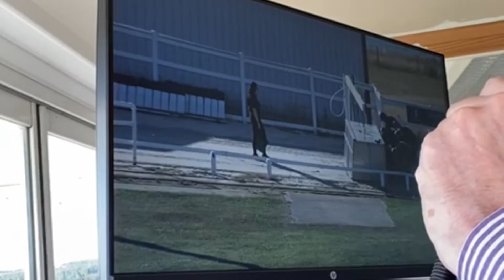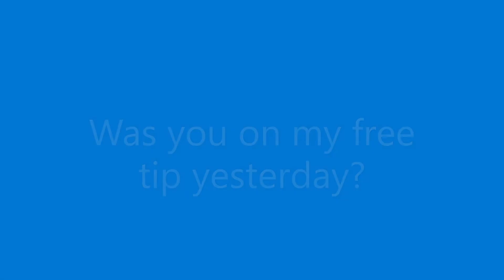By The Paddock | Colonel’s Service | Episode 4 | In The Commentators Box | Towcester Greyhounds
Tonight's Blog LIVE calling from the commentators box at Towcester Greyhounds 4th July 2022

Im Kevan Minter, also known in the profession as The Colonel.

I have been in the betting industry since the early 1980's

I will be uploading daily blogs to this channel, with an insight to the Racing Industry, some free tips, and a little info about my NEW members service.

I'm Launching my Members Service here on YouTube for the very first time.
For just £30 a month, i will send you between 4-6 Horse Racing bets per week, depending on the quality of the weeks racing!
I also put up additional greyhound bets on the service.

For full details and to join check out our Facebook page below.

Our blogs here will be informative with some humour thrown in.

And as they say, YOU HAVE TO BE IN IT TO WIN IT!

Colonel

To join or enquire for further details, please WhatsApp or message me from the details given in my page above.